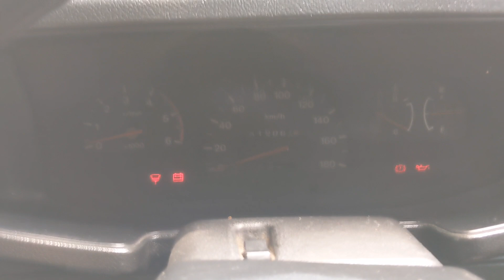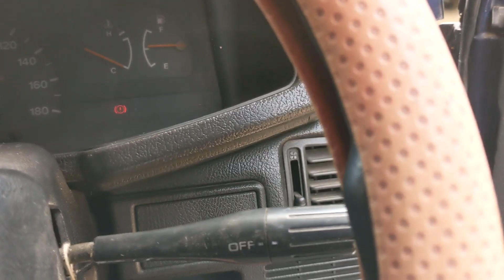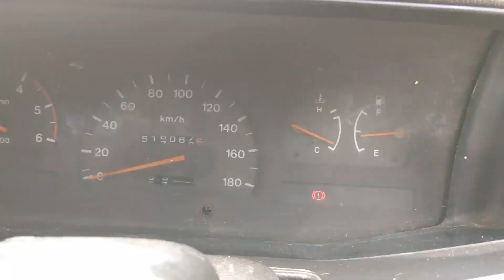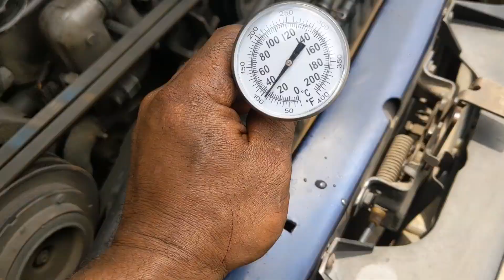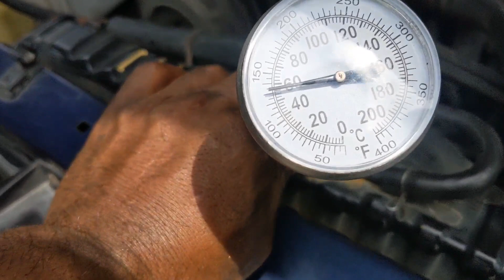Mengecek kondisi mesin panther asal Tulungagung.